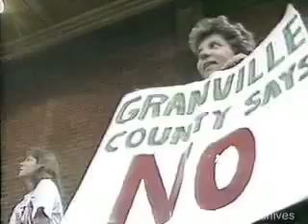43 294 05 RT0508 SGHS2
There was a lot of unused material from this event. Dig deeper into these stories for more insight.